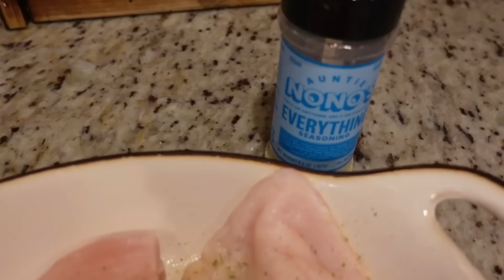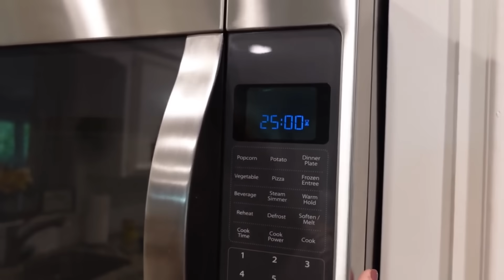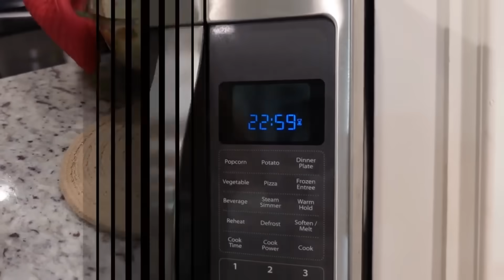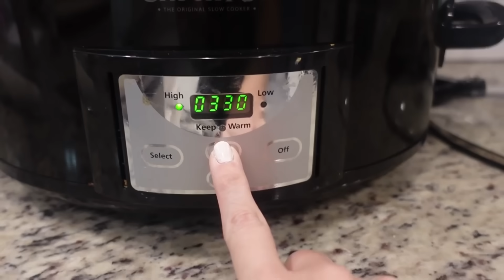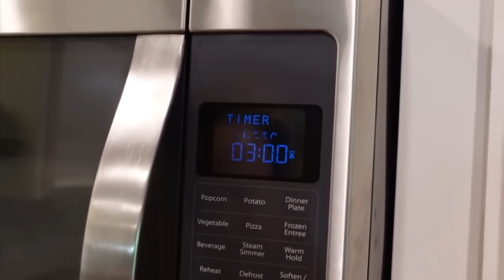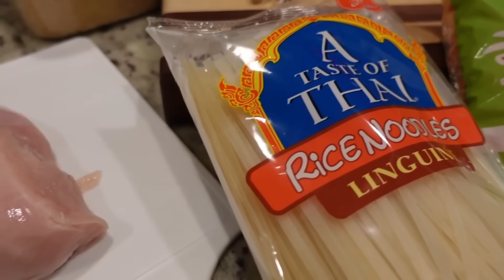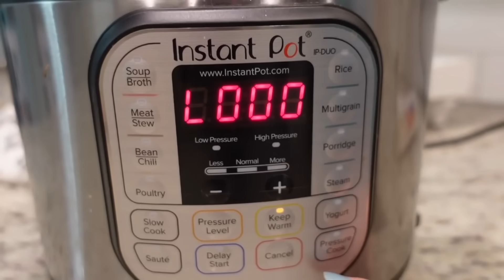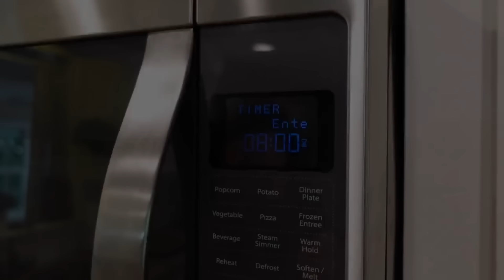⭐BEST OF⭐WINNER DINNERS | OUR FAMILY'S FAVORITE MEALS | WHAT'S FOR DINNER ?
It's that time again!  We went through all of the new dinner recipes we shared in July, August and September and chose our top 5 dinners to compile in this Best of video for you!

We love you and hope you have a wonderful weekend!!

Timestamps for quick reference:
0:00 Hey Y'all
1:09 Chicken Enchilada Rice Casserole
7:53 White Chicken Enchiladas
14:30 Crockpot White Chicken Chili
21:03 Buffalo Cheeseburger Tater Tot Casserole
26:55 Instant Pot Chicken Pad Thai

RECIPE LINKS:

5. CHICKEN ENCHILADA RICE CASSEROLE

3. CROCKPOT WHITE CHICKEN CHILI

2. BUFFALO CHEESEBURGER TATER TOT CASSEROLE

1. INSTANT POT CHICKEN PAD THAI

Want to submit a Subbie Supper recipe to be featured in an upcoming What's for Dinner video?